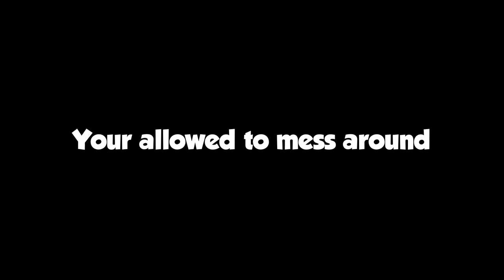how to get MOD in Scary Baboon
In this video I teach you how to be mod and what we expect from you when you are mod, and also how to play